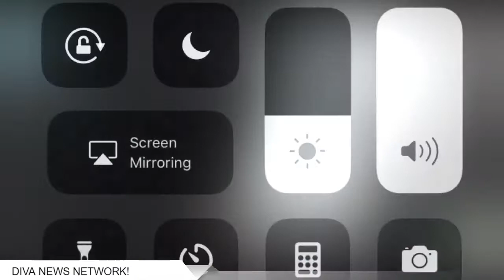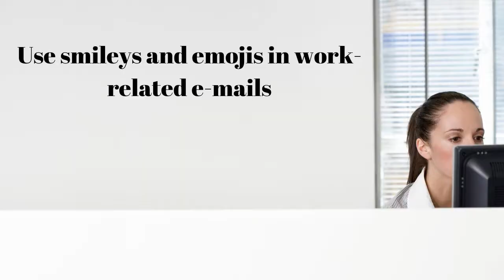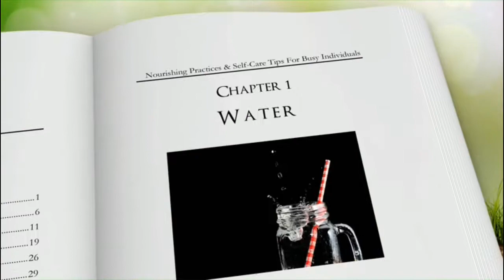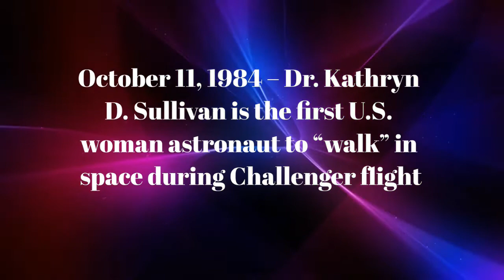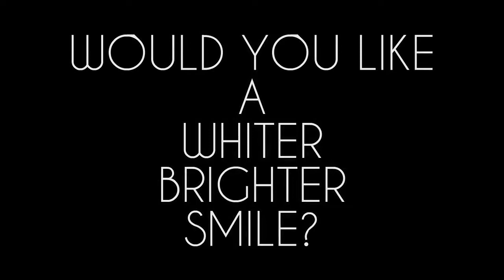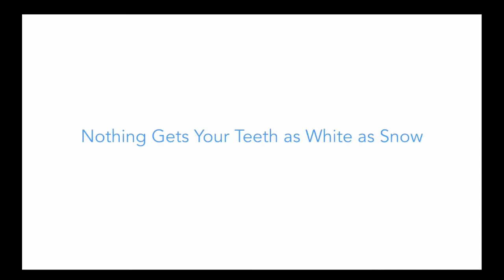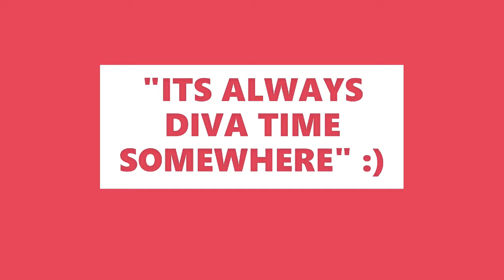Diva Time! - Season 1, Episode 9 "Professional Divas"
Diva Time! - Season 1, Episode 9 "Professional Divas" - 10/21/19. Spend time with your 2 favorite DIVAS (Olivia London & Toni Homeperm). Diva Time! is aired live before a studio audience on Strong Island Television from Paradise Studios NY DivaTime OliviaLondon ToniHomeperm # StrongIslandTV